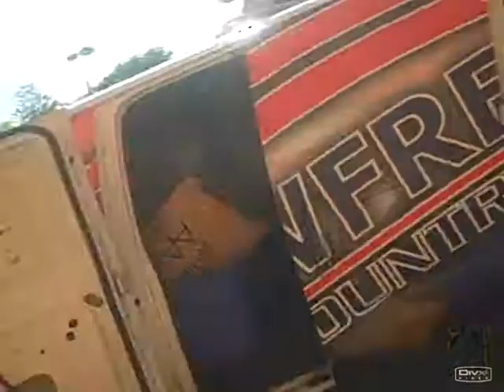Needs for Nashville - 4 (Day 2)